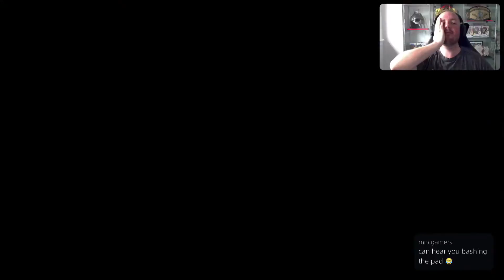Sekiro - Part 5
Join Martin as he continues his journey with Sekiro!